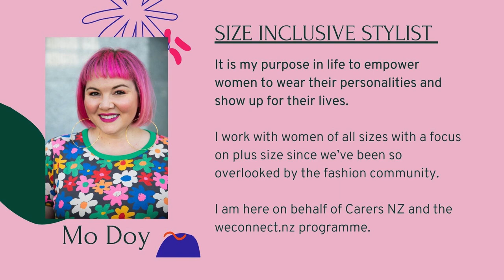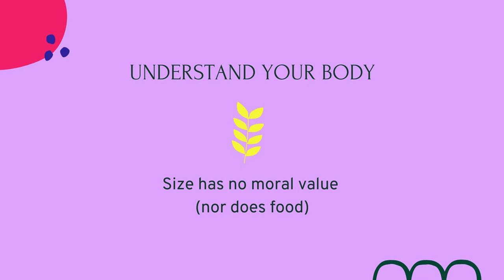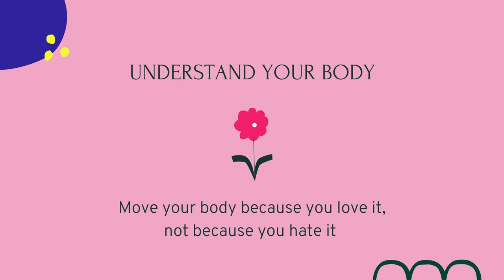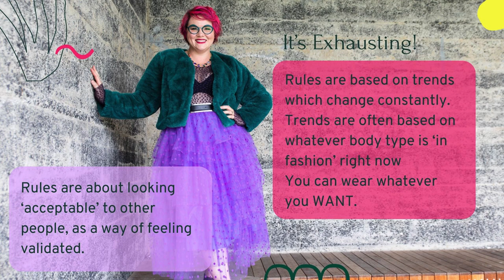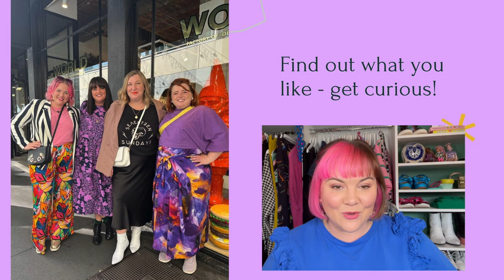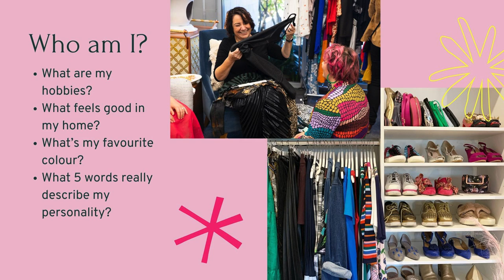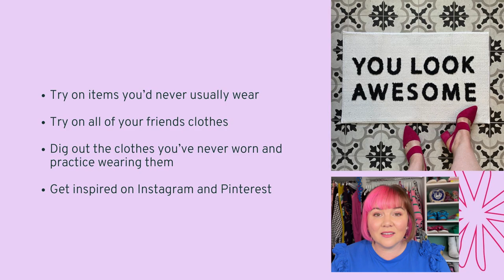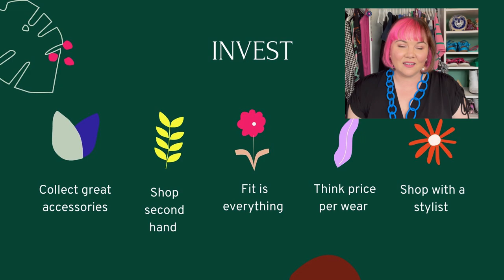Monique Doy: Reset Your Style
If you're a busy family carer, you may enjoy our fun advisory series with inclusive stylist Monique Doy. Mo's tips can help you curate your wardrobe to create a comfortable, stylish look you love. She's created advice just for carers - reserve some time out just for you and enjoy! Need advice or support generally?